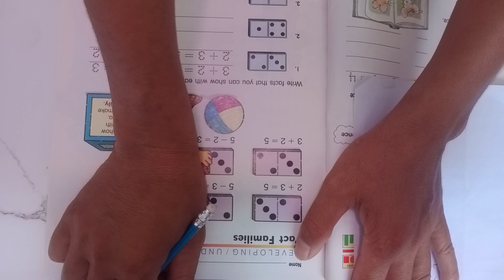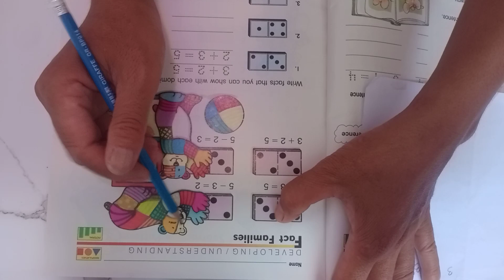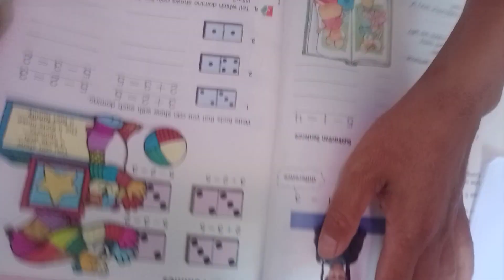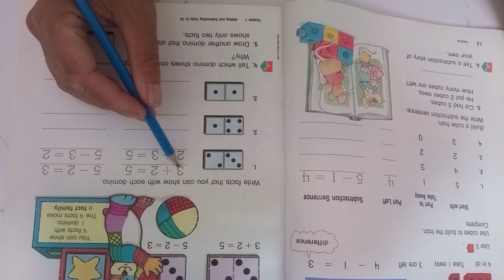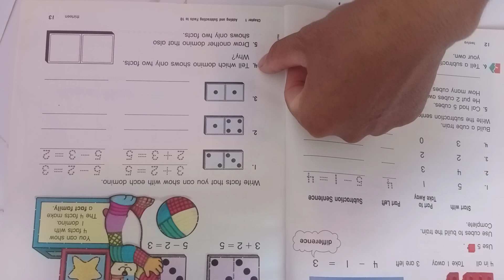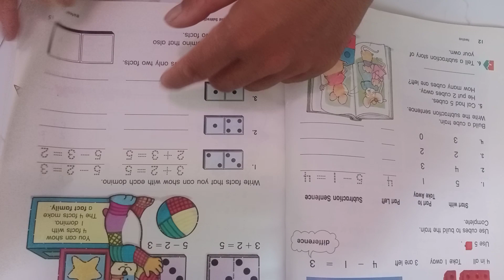"Mathematic in action Book" for developing understanding basic learning | EP1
Welcome for all of beloved you that love studying! we would like sharing all knowledge for Human! Thank !